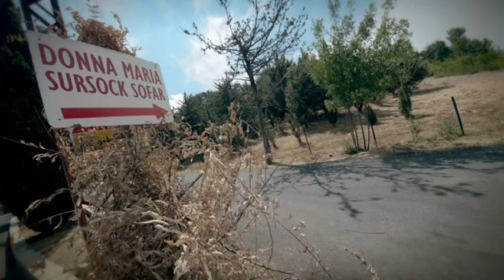دونا ماريا - كده هنساك - Kedah Hansak - Dona Maria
Dona Maria New Puedo Olvidar and Kedah Hansak
Music And Lyrics by Dona Maria

After No Quiero and La Mosh Ayza
Dona Maria released Puedo Olvidar and Kedah Hansak 2012
¿Dona Marias señala por qué ella canta en 2 idiomas y trabaja para tan dar duramente ambas versiones el mismo significado?
 "Trato de permitir personas que no sabe español para empezar a aprender de mis canciones y el contrario tiene razón, que no sabe árabe empezar a aprender cantando y el escuchar mis dobles canciones ...
*Dona Maria vació la idea de su letra de canciones, por qué y para qué razón ella canta y escribe esas clases de letra,
"Por mi palabra que trato de dar energía fuerte y positiva a ésos son fuera de vibraciones buenas y que se siente solo y triste sentirse que poderoso y fuerte no asunto sucedió en su vida y seguro que jamás escucha o ve mis canciones, la letra, la música y mi El carácter artístico puede sentirse y puede comprender lo que hablo de.
Mientras la entrevista Viva fue para la media hora cambió de repente para ser para una hora y 10 min vive en el aire con cantar e hablar con Dona Maria y entregar llama de por todas partes el mundo...
"Quiero FORMAR PARTE DE CADA familia por todas partes el mundo y yo son tan felices de empezar a ver esto se realiza día tras día y yo trabajaré muy duro alcanzar todos mis puntos en este asunto en mi carrera" Dona Maria dijo

تعود الفنانة اللبنانيّة دونا ماريا إلى الساحة الغنائية بعمل جديد، يتلاءَم مع خطها الفنّي..وفيه تقدّم اللغتين العربيّة والإسبانيّة بأغنية (كده حنساك) وبالإسبانيّة (بويدو أولفيدر).

من جهة ثانية، صرَّحت ماريا أنها تلقّت عرضاً سينمائياً في مص
ر وهي لا تزال تدرس الموضوع قبل أن تُبدي موافقتها على العمل.
ظهرت الفنانة "دونّا ماريا" التي غابت ثلاث سنوات وعادت اليوم من جديد. قالت أنها تغني لغتين العربية والاسبانية، بهدف ايصال اللغة العربية الى الخارج وأيضا ايصال الاسبانية الى بلادنا.
شاشة الحرة إستضافة الفنانة دونا ماريا في حديث خاص في برنامج اليوم، ووضحت دونا ماريا أن كل أغانيها تعبر عن فكرها وتجاربها الشخصية في الحياة وكما قالت دونا ماريا أن أغانيها تدافع بطريقة ما بها عن الضعيف وربما تساعده ليصبح قوي من خلا ل كلماتها، الحانها وشخصيتها الفنية...
بينما كان اللقاء مع الفنانة دونا ماريا لمدة نصف ساعة مباشر على الهواء مع الحوار وتلقي الإتصلات وإذ أصبحت المدة ساعة و عشرة دقائق لأن المعجبين من البرازيل، فينيزويلا وأمركا لم يتوقفوا عن الإتصال بالبرنامج للإلقاء السلام وإبداء الإعجاب بالفنانة الشاعرة الملحنة والمنتجة دونا ماريا...
كما قالت دونا ماريا انها تريد ان تصبح فرداً من كل عا ئلة وهي سعيدة بأنها بدأت تحقق اهدافها وطموحاتها بهذا الخصوص وأن الإجابية التي تلقاها من معظم الناس في الوطن العربي والأجنبي هي الدافع الأساسي لإستمرارها ووجودها، وقالت ان النوعية أي نوعية الأغاني من معان

Puedo Olvidar and Kedah Hansak double version Puedo Olvidar Spanish version and Kedah Hansak Arabic version music and lyrics of both versions by Dona Maria produced and Managed by "THE NO" Dona Maria is an independent artist she compose and write her own songs and produce her recordings, arrangements and music video shootings, webiste and her merchandise graphics CDs and DVDs. "Yes it's my first song that I compose it's music by myself usually i write my lyrics but i tried to compose my next double version Puedo Olvidar & Kedah Hansak Dona Maria said To get Dona Maria new doubble version Puedo Olvidar and Kedah Hansak